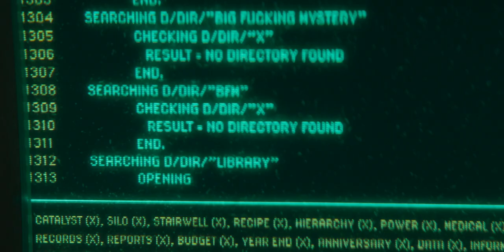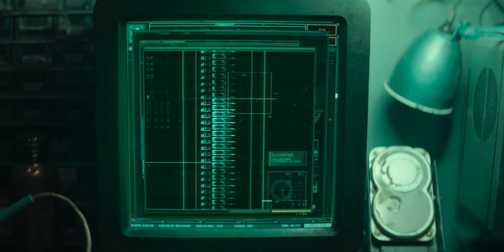Silo. Season1. Episode 1. This is a Relic. It's even illegal to have one!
This is a Apple original series.  I really like it so far.

Men and women live in a giant silo underground with several regulations which they believe are in place to protect them from the toxic and ruined world on the surface.

A comment or like is always appreciated! Have a nice day!